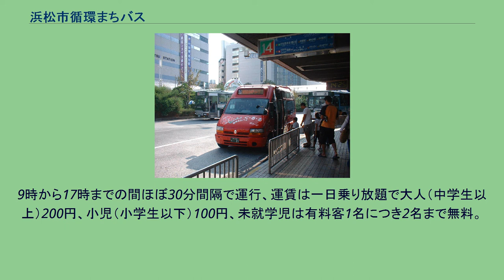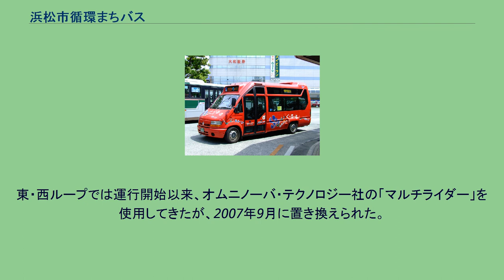浜松市循環まちバス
く・る・る（西ループ） 浜松駅バスターミナル付近にて 浜松市循環まちバス（はままつしじゅんかんまちバス）は、静岡県浜松市中区の中心部を環状運行していたコミュニティバス路線をいう。
愛称は「く・る・る」。
浜松市の「オムニバスタウン」構想の一環として登場したもので、中心街の移動円滑化と活性化を主な目的としていた。
2002年4月1日より本格運行開始。
2019年3月31日をもって事業廃止され運行を終了した。
以下の運行内容は、2019年3月31日の廃止時点のものである。
浜松駅北地区を走る北ループ、同南地区を走る南ループの2路線があり、遠州鉄道（遠鉄バス）が全ての業務を受託している。
そのためETカードやナイスパスが利用できるほか、浜松駅発着の遠鉄バス定期券を持っている場合は無料で乗車できる。
9時から17時までの間ほぼ30分間隔で運行、運賃は一日乗り放題で大人（中学生以上）200円、小児（小学生以下）100円、未就学児は有料客1名につき2名まで無料。
当初は15分間隔、のちに20分間隔で運行されていた他、運賃もかつては前払い式乗り放題ではなく1乗車100円（小児50円）後払い式だった。
正式運行開始当初、北ループは東ループと西ループの2路線に別れていた。
東ループのバスは東ループの経路のみ、西ループのバスは西ループの経路のみを運行していたが、経路の再編により、西ループと東ループを交互に運行した。
反時計回りのみの運行のため逆戻りができない。
浜松まつりなど、中心街で催し物が開催される場合は迂回運転や運休する場合もある。
主な経由地のみ記載。
2019年3月31日の廃止時点。
各系統とも日野自動車の「ポンチョ」を使用していた（点検・整備の都合で中型の路線車が代走する場合もあった）。
東・西ループでは運行開始以来、オムニノーバ・テクノロジー社の「マルチライダー」を使用してきたが、2007年9月に置き換えられた。